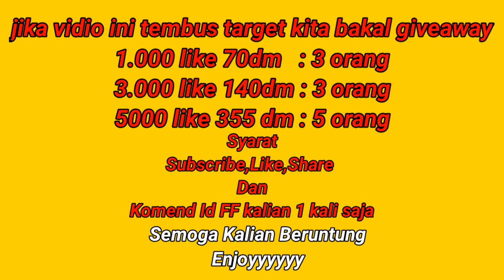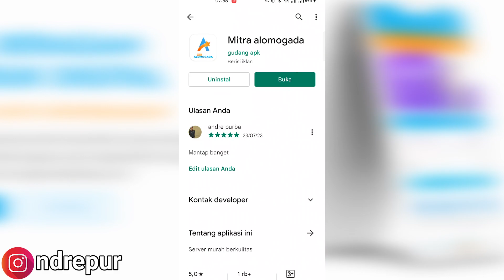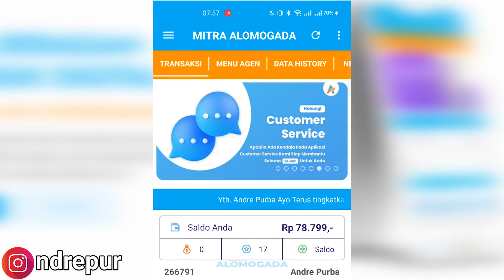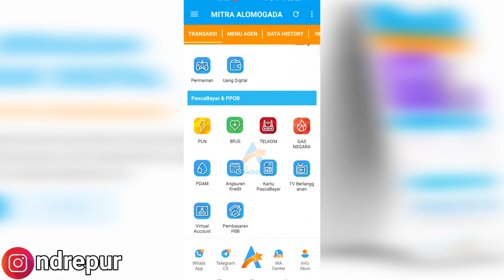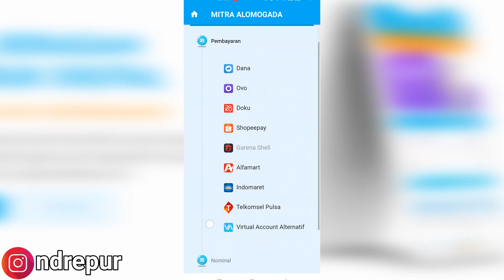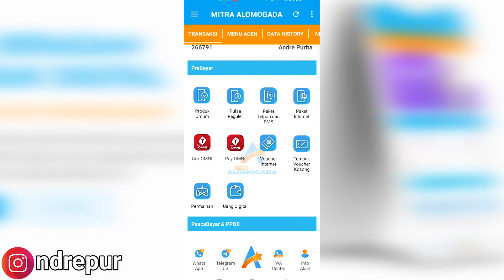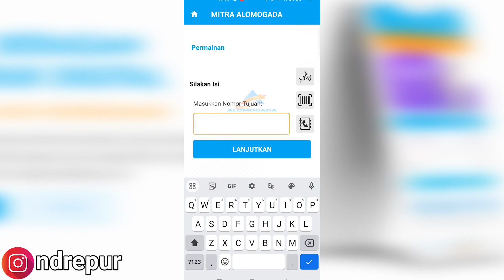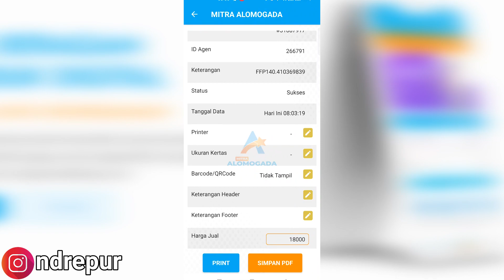TEMPAT TOP UP FREE FIRE MURAH❗355 DM Rp 40.000❗BISA PAKAI PULSA | LEGAL/AMAN AGUSTUS 2023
Kode Refferal : JAKARTA
Tonton Vidio Lainnya
Vidio ini tidak membuka donasi teman- teman 😊. Donasi-kan lah ke anak yatim piatu atau orang- orang yang lebih membutuhkan,terima kasih. Atau kalian bisa donasi ke sesama yang membutuhkan di